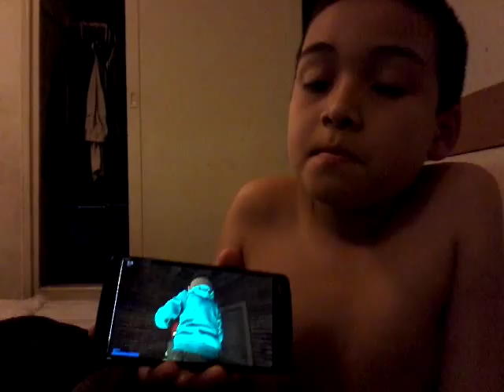H2O DELIRIOUS GMOD